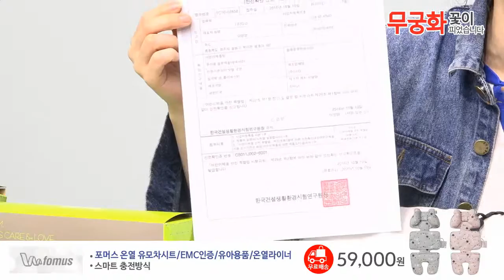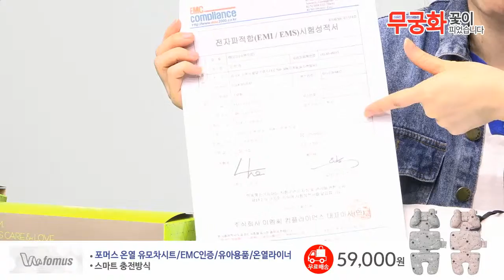포머스 온열 유모차시트_목쿠션미포함상품/EMC인증/유아용품/온열라이너(5분)